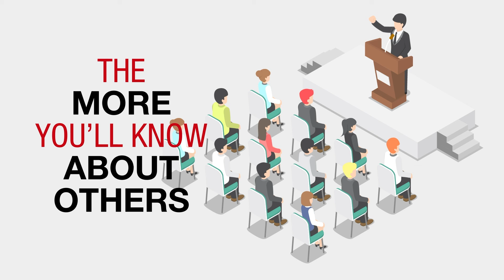Finding What Drives You: Making Sense Of Your Problems With Dr. Matt Chalmers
Dr. Matt Chalmers has been fixing and aligning spines for a long time. He is the owner of Chalmers Wellness and believes that if there is a problem in your body, you need to understand it before you can fix it. Being a chiropractor has helped him in making sense of the complex and challenging. By making sense of these, he is able to live a purpose-driven life. Join Dr. Matt Chalmers sit down with host Dr. Gary Sanchez to talk about his Why of Making Sense of the Complex and Challenging. Learn how to relieve stress because that is the most unhealthy thing a person can do to themselves. Understand how to fix your physical and mental problems. Also, find out what drives you because only then will you find your purpose.